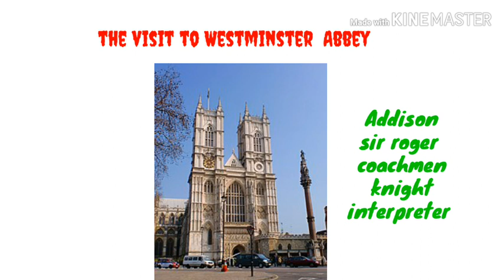Visit to Westminster Abbey by addison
My aim is to provide best educational videos in Tamil.This  video explains  the summary of visit to Westminster  Abbey  by addison